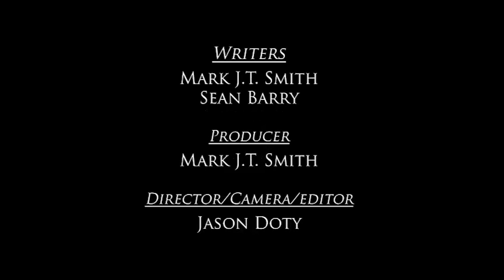PAI Search Committee Training - Committee Meeting I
Professorial Advancement Initiative  (PAI)  Search Committee Training Videos.